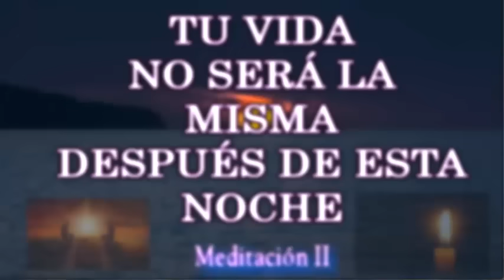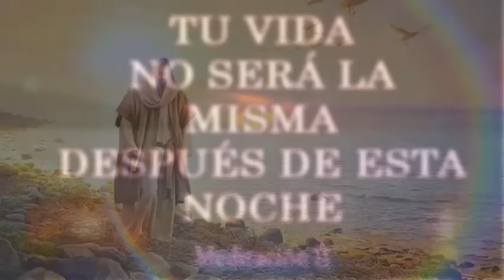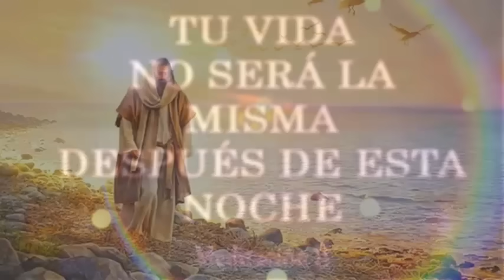TU VIDA NO SERÁ LA MISMA DESPUÉS DE ESTA NOCHE Meditación II Louise Hay Ho´oponopono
Escuela de Amor y Superación Personal- Meditación guiada - Tu vida no será la misma después de esta noche. Parte 2. Sanación nocturna interior completa - Louise y ho´oponopono. Afirmaciones. En este vídeo te invito a un viaje interior de práctica nocturna que te guiará hacia la sanación y a una expansión de consciencia. Entraremos en un estado de relajación y despertar en donde podrás desbloquear memorias dolorosas que obstruyen tu bienestar. Abarcaremos todas las áreas de nuestra vida.

💗Puedes RESALTAR tu COMENTARIO con un GRACIAS (es un BOTÓN EN FORMA DE CORAZÓN que se encuentra debajo del video - GRACIAS) y te llevará a cooperar con el canal). Allí podrás dejar tu inquietud y tu comentario se hará más visible. Si estás de acuerdo lo leeré y responderé en próximos videos pod-cast.

🐖🐄🐶 TRES VIDEOS DE CINCO MINUTOS QUE PUEDEN CAMBIAR TU VIDA

💚 Documentales recomendados:

 En YouTube: 🌹 EARTHLINGS EN ESPAÑOL 🌹 LA CARNE ES DÉBIL

 En Netflix: 🌹 Dominion (sobre animales) 🌹 What The Health (sobre salud)

 " Si aún no puedes amar a los ANIMALES, comienza por RESPETARLOS, absteniéndote de comer carne y lácteos, de concurrir a zoológicos oa los mal llamados espectáculos en donde se los explota. sean o hayan sido explotados. El gran daño en comer carne es que la carne del animal registra los sentimientos de temor que experimenta cuando se le va a matar. humano que la come. Hazlo por ellos, hazlo por ti. ¡Cambia, despierta!